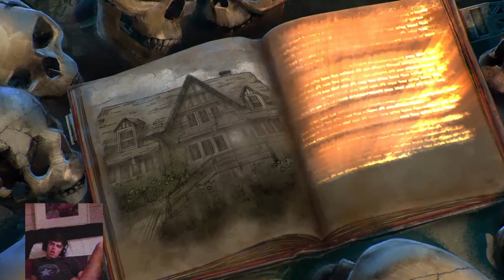Playing With Anyone BO4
'V6G2Q9'